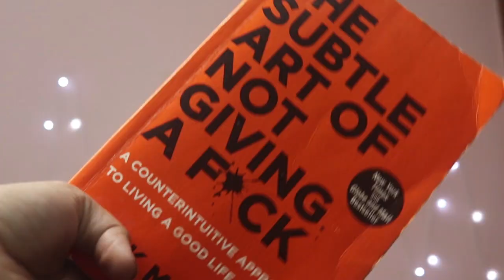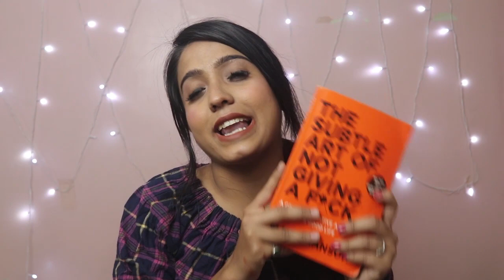Things every girl should have | Deepa Ahuja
Hello guys,
Today i will be sharing my list of products that every girl should own.

Products mentioned :
1. The subtle art of not giving a fuck.
2. Pantene Oil replacement
3. Denim Shirt.
4. Shoes - White,Black, Blush Pink.
5. Johnsons Baby wipes.
6. Pac retro matte mini - 01 Brown.